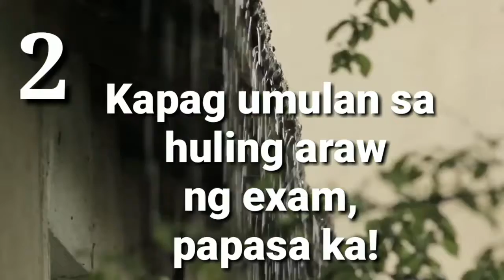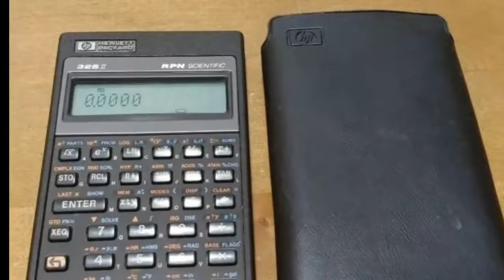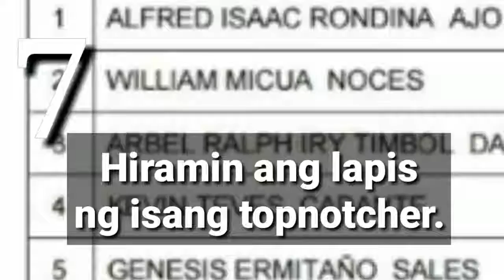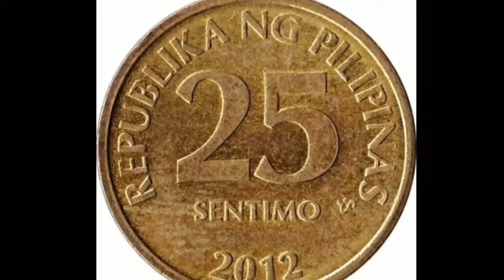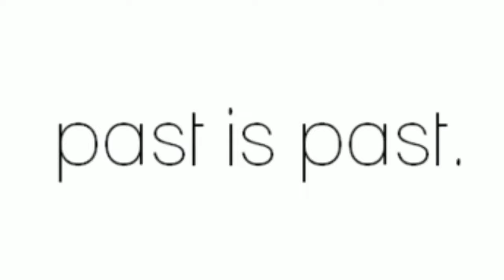MGA PANINIWALA TUWING BOARD EXAM | TipsNiPrince